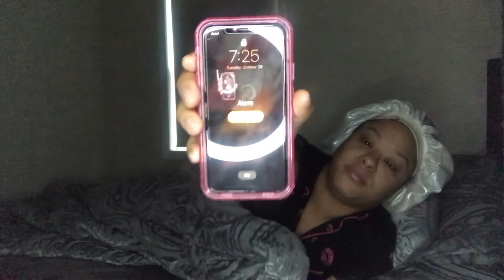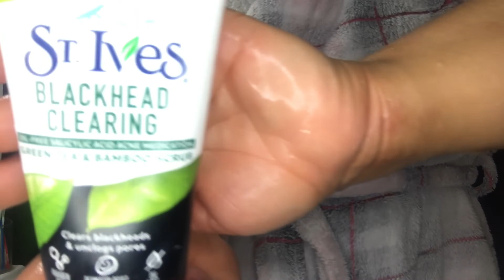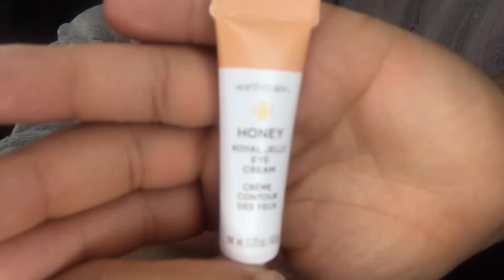Single Mom Morning Routine With A Toddler☀️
Welcome or welcome back to another YouTube video💕 This is typically our Morning Routine everyday if I’m not working. I won’t be talking as much in this video. I’m a beginner when it comes to makeup so bare with me.